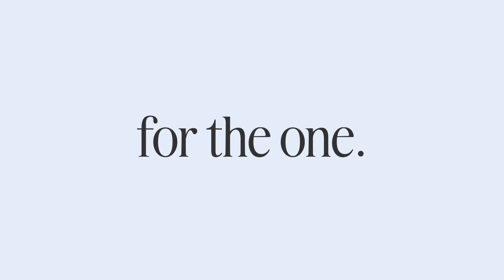For the One Rick Wagner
Rick Wagner loves the groups that he and his wife are a part of! This is where he makes deep relationships with other believers.